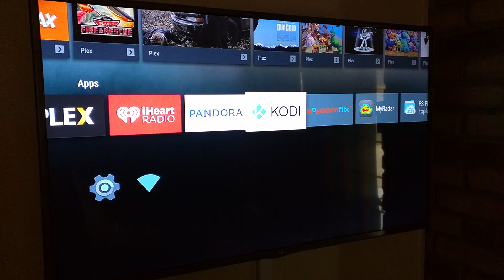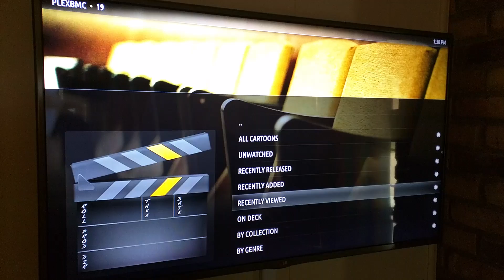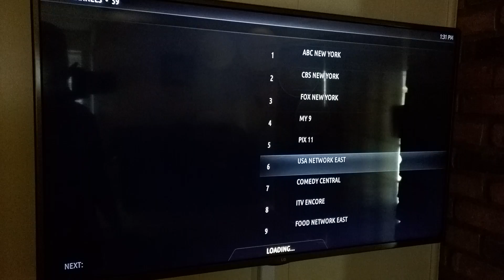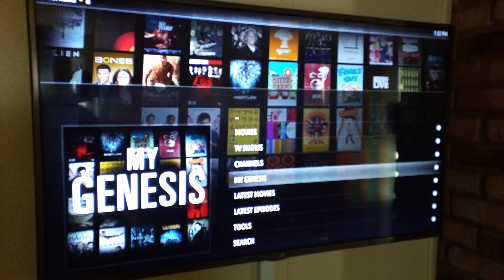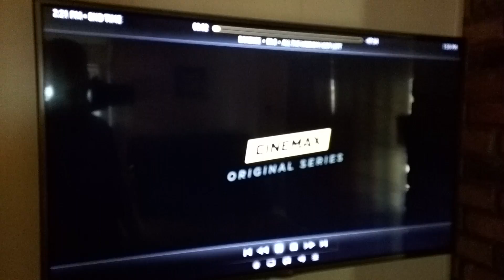Kodi 14.1 on nexus player demo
Running kodi 14.1
Plexbmc
Genesis
Ororo.TV
Amber theme